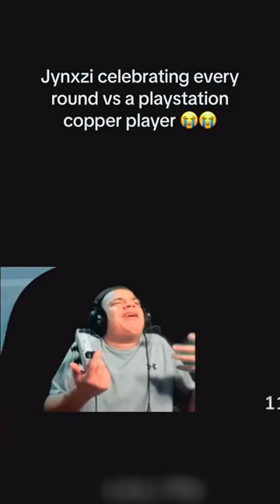“Playstation what happenedd” 💀